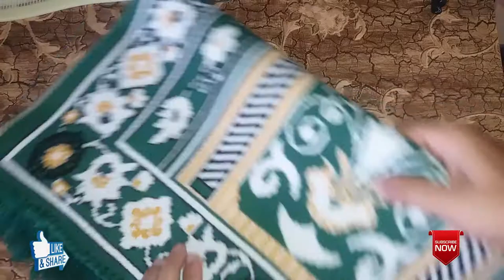জায়নামাজে কিভাবে Frill লাগাতে হয় দেখুন । খুব সহজে monir art & drawing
জায়নাজে কিভাবে Frill লাগাতে হয় দেখুন । খুব সহজে monir art & drawing